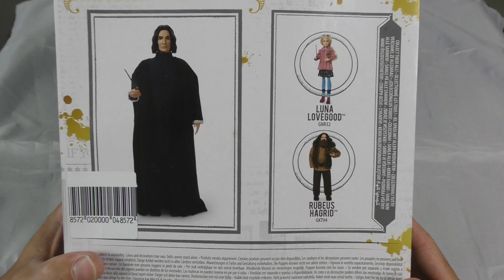HARRY POTTER "SEVERUS ROGUE" (MATTEL) REVIEW/UNBOXING (FR).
Présentation de la figurine de "Severus Rogue", de chez Mattel. Poupée au 1/6 (30 cm), articulé avec vrais vêtements! Interprété par l'acteur "Alan Rickman" Figurine sous licence "Harry Potter", date de sortie: 2020!